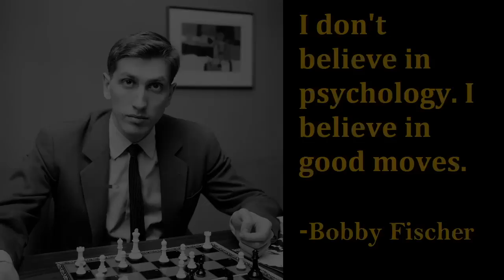MAKABAWI KAYA SI WESLEY? | GM SO vs GM FIROUZA | CHAMPIONS SHOWDOWN CHESS 960